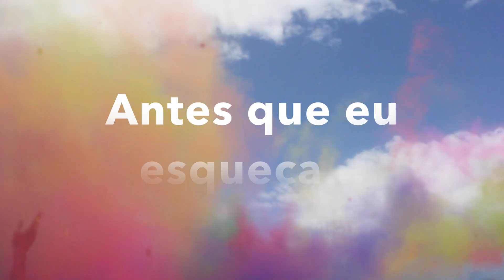Vlog: Festival Das Cores Em Utah, USA 2015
O que é o Festival das Cores?

  "Holi ou Festival das Cores é um festival realizado na Índia todos os anos entre fevereiro e março, que comemora a chegada da Primavera. Neste dia, as pessoas atiram tintas das mais diversas cores umas às outras, com muita bebida, comida e música. Essa brincadeira começa quando crianças atiram as tintas aos pais e irmãos sendo que, no final, todos estão completamente pintados e coloridos." (Wikipedia)